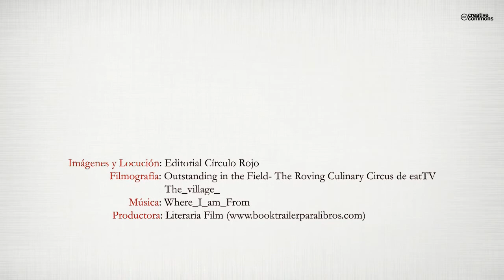La revolución de los tomates (Booktrailer) - Editorial Círculo Rojo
LA REVOLUCIÓN DE LOS TOMATES, un libro de carácter reivindicativo de los derechos de los agricultores y de la agricultura tradicional.
"El campo como eje principal de la sociedad, la agricultura tradicional como motor de un cambio necesario, el reconocimiento por un trabajo que es el pilar del desarrollo de una sociedad más equilibrada y solidaria.
El planteamiento de una revolución pacífica, crucial para evitar que la hambruna y la escasez de recursos nos lleven a verdaderas situaciones de guerra por los alimentos y el agua".